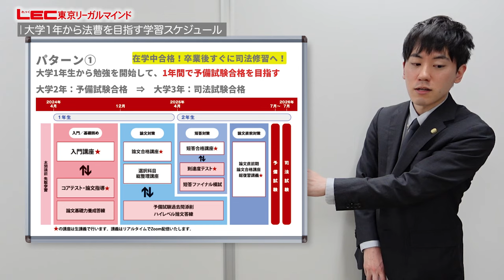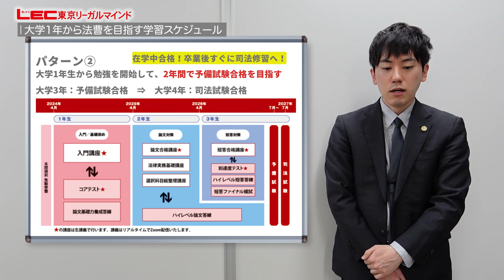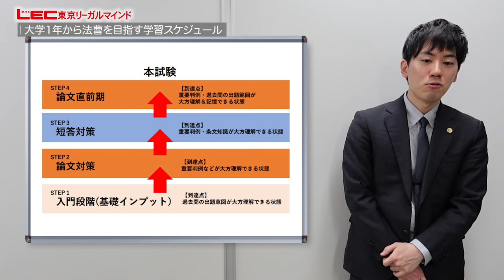【LEC司法試験•予備試験】大学1年から法曹を目指す具体的スケジュール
LECは2024年で45周年！全国4校舎で通学・生講義！

＼45周年特別価格／

【予備試験1年スマート合格コース】 【2年合格コース】
通信Web受講で‹588,000円(税抜)› 税込656,800円(入学金込)！！

＼新カリキュラム／

コア重点学習
やるべきことを”絞り”、カリキュラム内で”徹底反復”することで、
本試験で”発揮できる”正確な知識を習得

◆1年の集中学習で予備試験合格を目指す
【予備試験1年スマート合格コース】

◆2年の学習でプライベートと両立しながら予備試験合格を目指す
【2年合格コース】

‹まずは、情報収集！›

●毎月開催！講師登壇イベント‹対面＆Zoom配信›